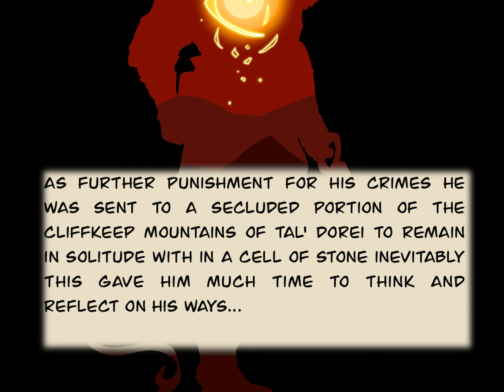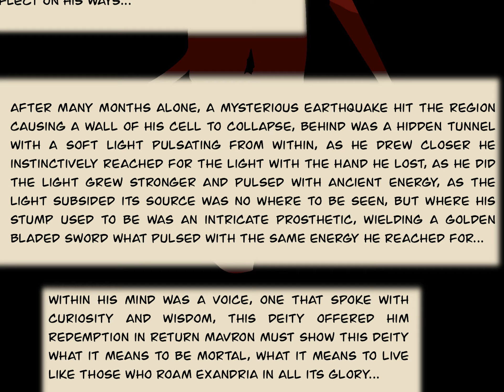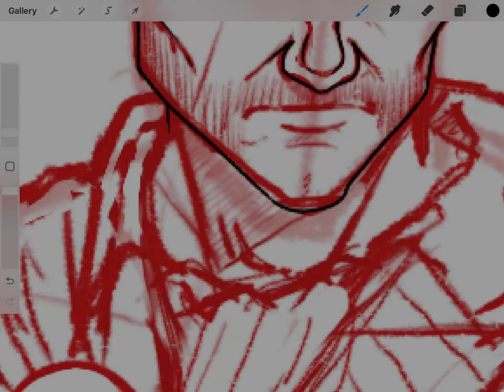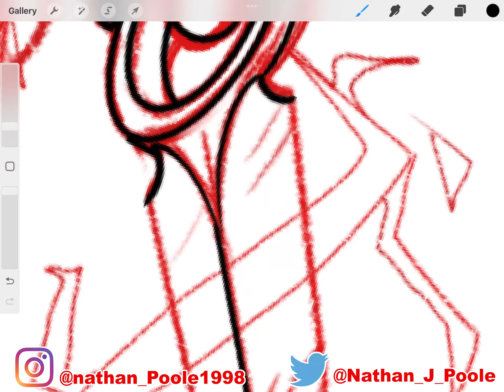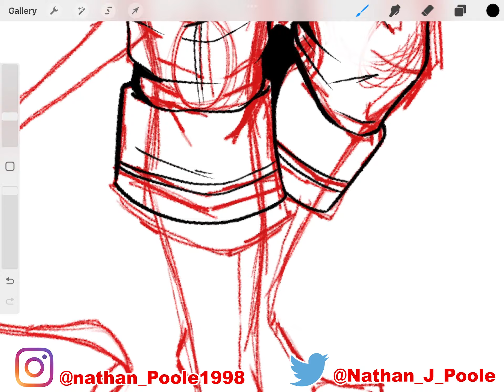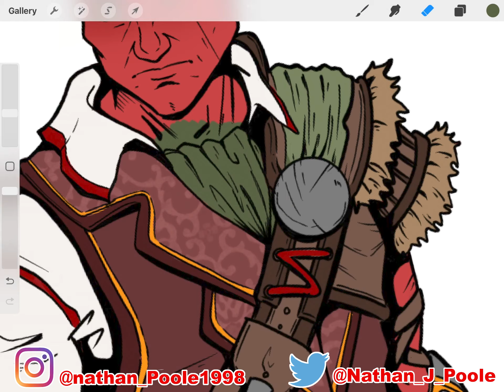DnD Character Design | Tiefling Warlock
Greetings Travelers!

Today I'll be working on a DnD character design of Tiefling Warlock called Mavros !

Also i am very happy to announce a kickstarter has been set up by Dungeon Studios, a start up DnD studio who ive been working with on some exciting projects! if your interested check out the kickstarter down below!

If you have any suggestions for characters I can redesign as DnD characters or prompts for DnD character designs, comment down below and I'll try my best to draw your suggestions!